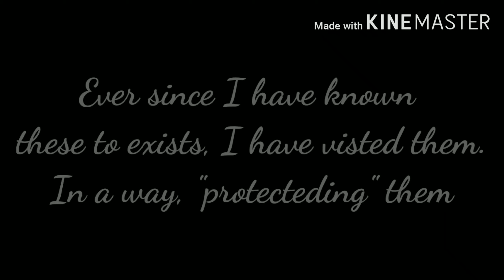Aware || Ep. 1? || Afton Family || Gacha Club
An idea popped into my head and this was the outcome

Apps Used:
Kinemaster
Gacha Club